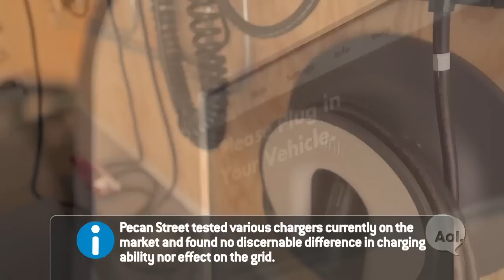Pecan Street Smart Grid Research Project | TRANSLOGIC 105 | AOL Autos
A few miles outside of Austin, TX you'll find Pecan Street Inc's Mueller smart grid demonstration project, a collaborative research initiative from The University of Texas, National Renewable Energy Laboratory and Environmental Defense Fund. Here, residents are testing various forms of integrated clean energy solutions and electric vehicles are a big part of this pioneering community.

AOL Autos enables you to search millions of car listings, compare car specs and prices, and read car reviews from owners and experts. Our love and passion for everything auto can be seen and in our original series 'TRANSLOGIC' and 'Techsplanations' AOL Autos video property is a part of the AOL On Network.